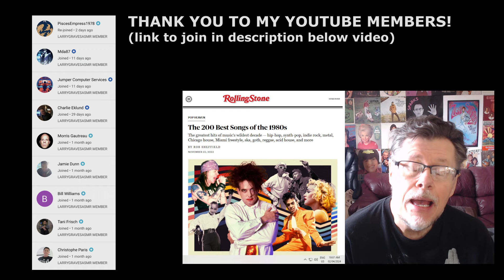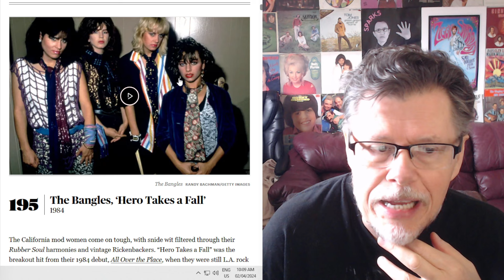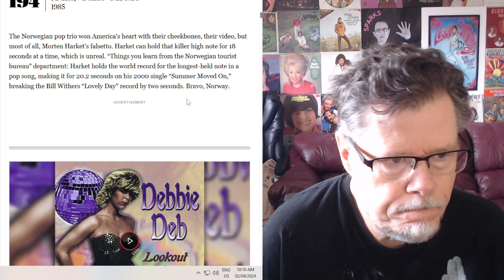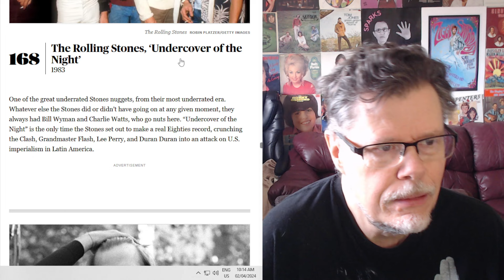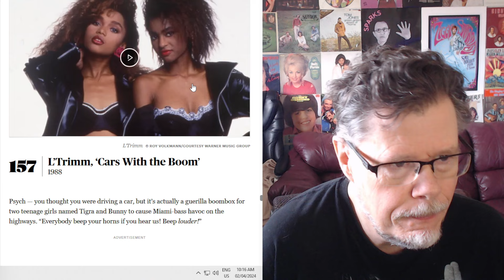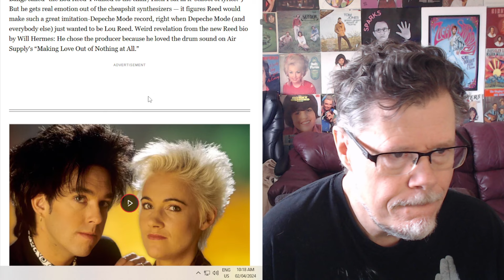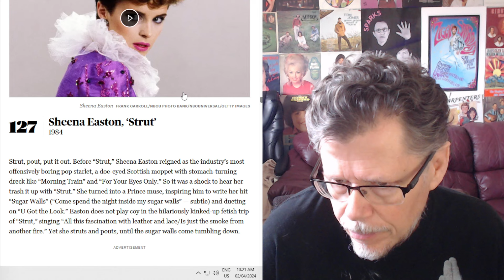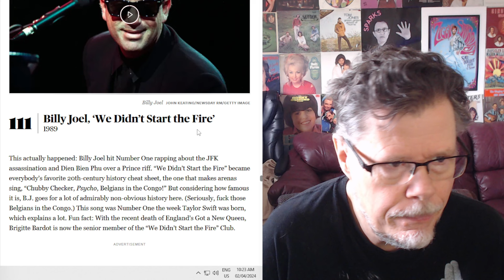200 BEST SONGS OF THE 1980'S (PART 1) REACTION